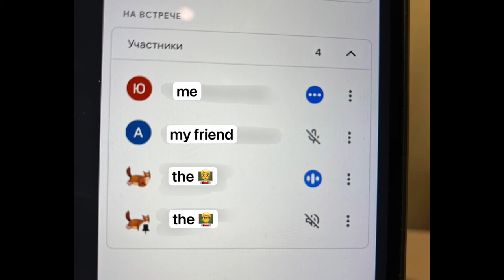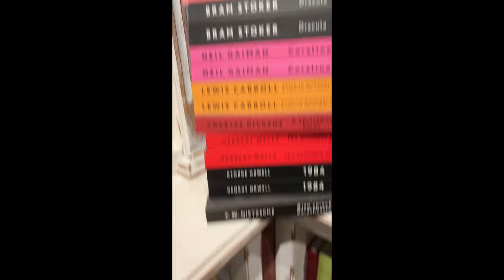In the thick of the Olympiad season: A Vlog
in this video, you'll see me preparing for and stressing out about the olympiads, and also having the time of my life with my dears :D

special thanks to Ivan and Karina, who participated in creating this video!

the song used in the video is 'What a Way to Win a War' by Tom McRae